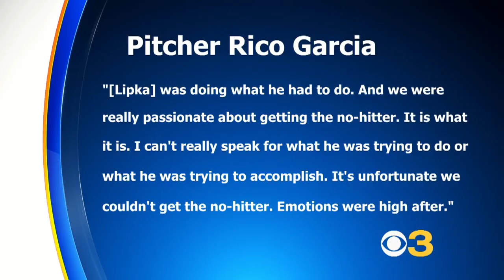Benches Clear Following Game After Thunder Player Breaks Up No-Hitter With Bunt In 9th Inning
Benches cleared following a Minor League Baseball game between the Trenton Thunder and Hartford Yard Goats Tuesday night after a Thunder player broke up a no-hitter in the ninth inning with a bunt.  Matt Yurus reports.